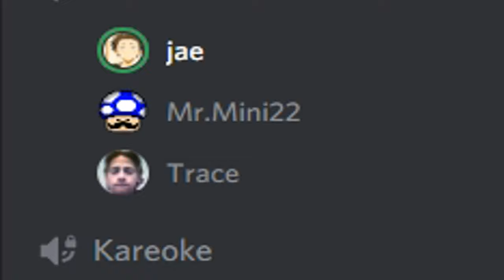Paul & Silas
A minecraft representation of the story of Paul in Prison found in the Bible.